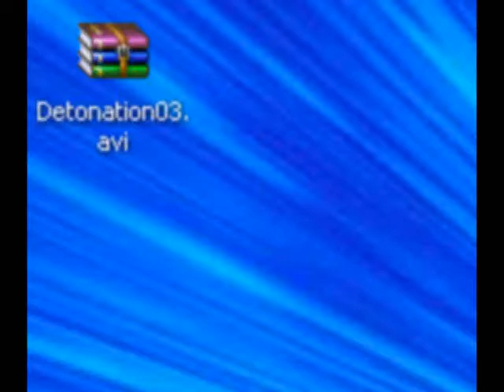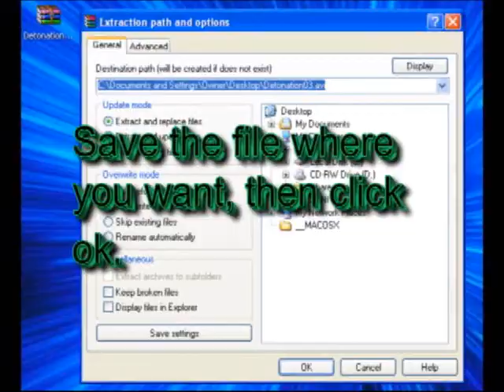How to UnRAR and Extract Files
DIRECTIONS:
1. Download WinRAR (download link above)
2. Download the file you want to UnRAR
3. Right click the file you want to UnRAR
4. Left click "Extract Files"
5. Choose what folder you want to save the file in after it has been UnRAR'd
6. Left Click "OK"
7. Once WinRAR is finished, your files will be where you saved them in.

If you have the chance video responses would be awesome!
I love hearing from you guys!